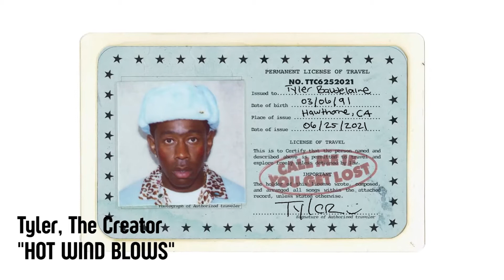Review: Tyler, The Creator - CALL ME IF YOU GET LOST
El hombre multitasking vuelve a ser él mismo en un álbum re cheto, romántico, agitador y con una producción deslumbrante.

8/10